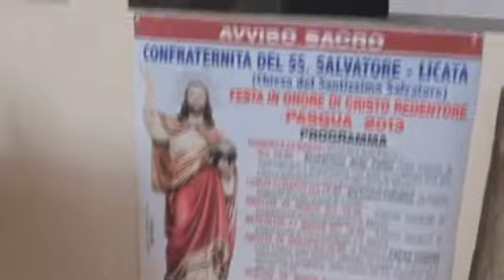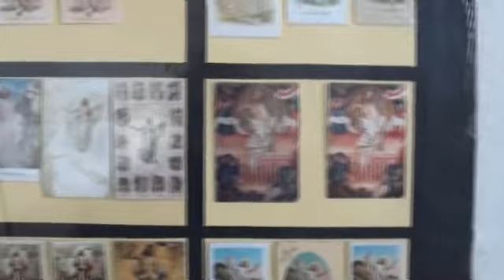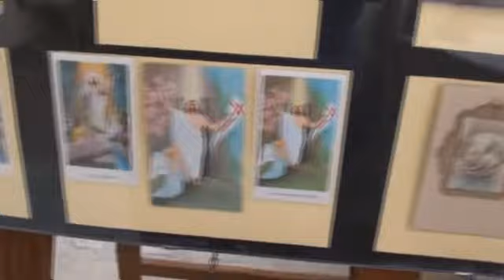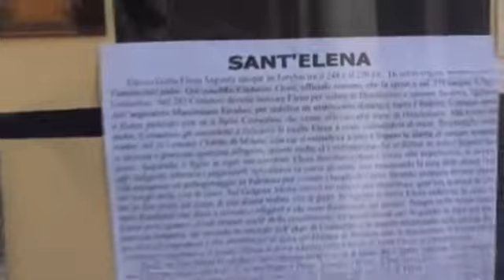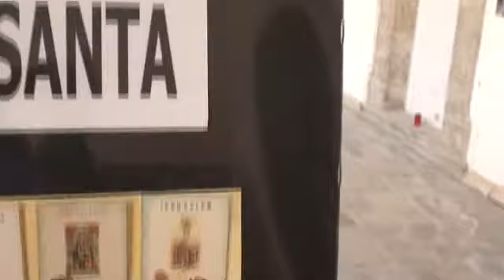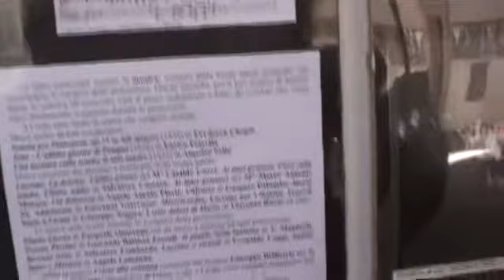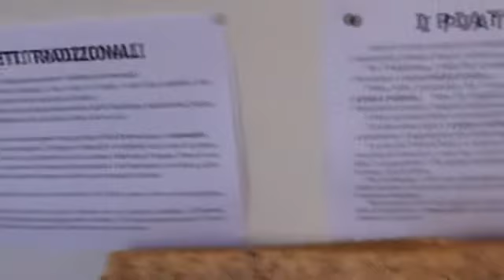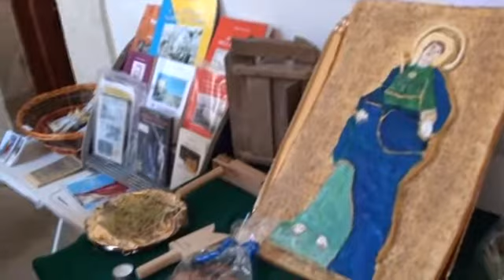IMAGO PASSIONIS 4